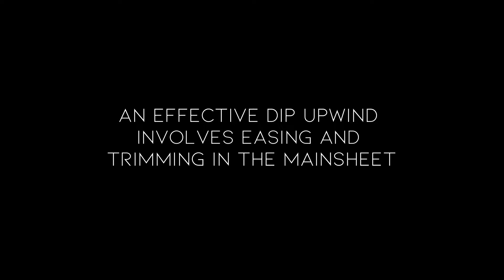OPTIMIST SAILING - How To Dip Boats | [Medium Conditions]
The Dip is an alternative manouvre to tacking and there are times when you just need to go for clear air so doing it can be beneficial. A lot of sailors forget to ease their sails which is incredibly slow. A dip can be very similar to any mark rounding manouvre where you have to ease and trim in the mainsheet while turning. In this video I show you how to do so.

Suggestions? Put them down below in the comments!
Good Winds!